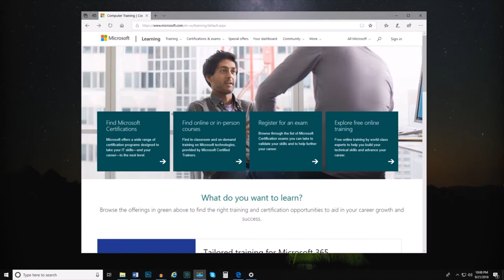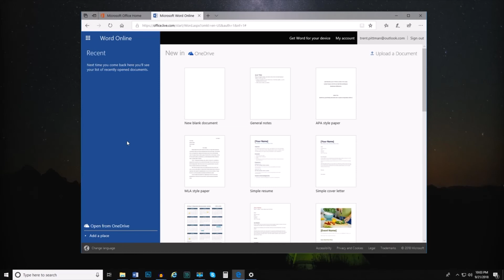How to Access Office Online?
Office or Microsoft 365 Online is a free website version of Word, Excel, PowerPoint, OneNote, and more.

► Microsoft Digital Literacy:
Microsoft Digital Literacy is for anyone with basic reading skills who want to learn the fundamentals of using digital technologies.

Microsoft Digital Literacy is licensed under the Creative Commons Attribution Non-Commercial Share-Alike License which means you may share and adapt this material for non-commercial use as long as you attribute it to Microsoft and license your adapted material under these same licensing terms.